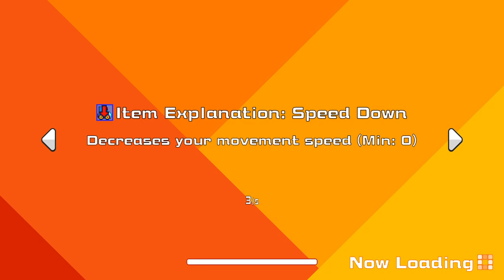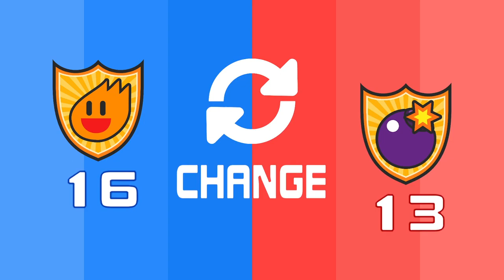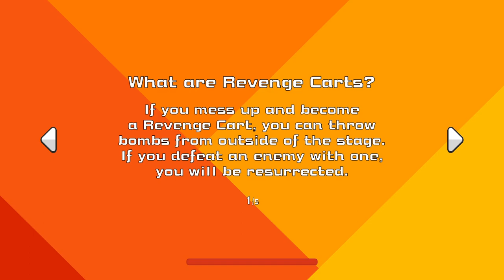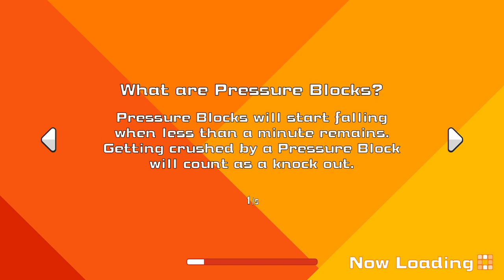Super Bomberman R Online - Private Lobby - 5-28-21